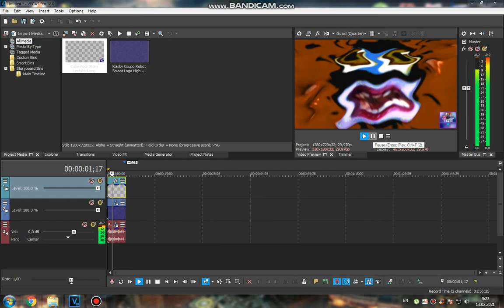How to do some "Ringtoneup V3.2"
Tomorrow is valentines day!